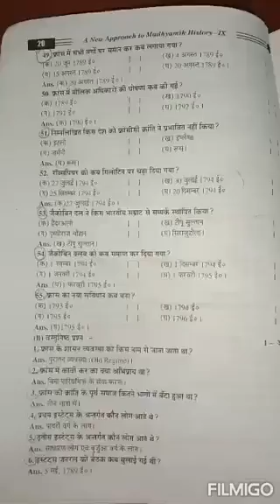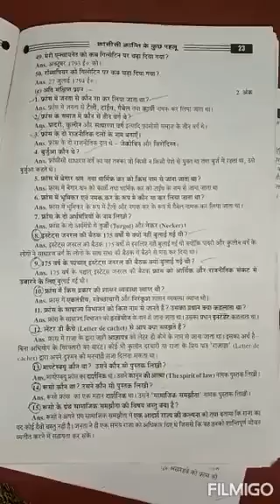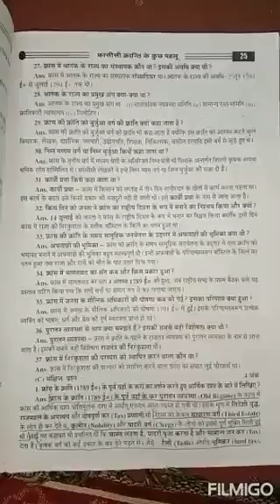फ्रांसीसी क्रांति के कुछ पहलू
History class -9 lesson-1